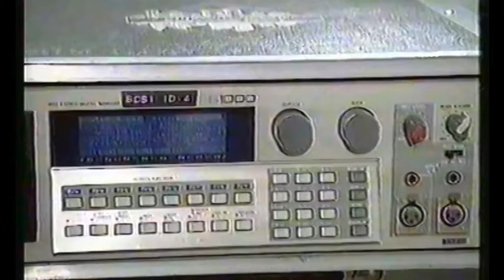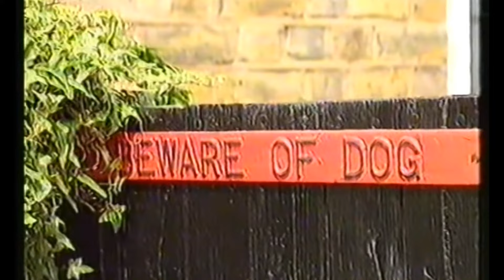Noel's Gotchas - Dennis Taylor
Noel Edmonds has another "Gotcha" prank which featured on Noel Edmonds House Party